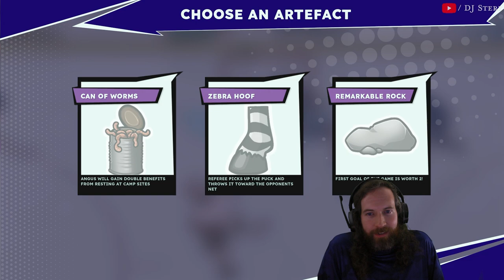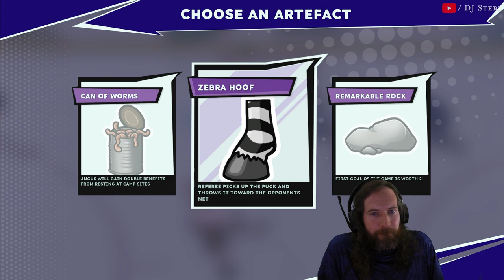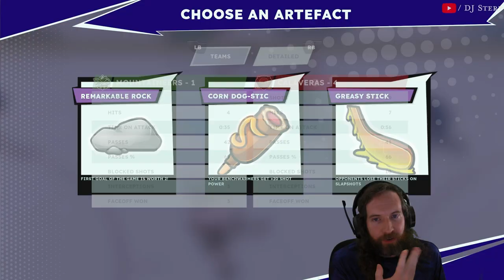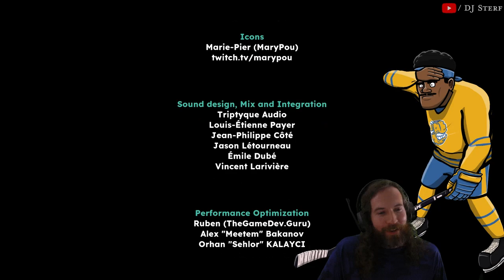🏒 The Hockey Roguelite with Ridiculous Exploits (Tape to Tape) 🏒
Really fun Hockey Roguelite on Steam with a lot of creative and silly defense mechanisms.  This is one of the very few games I've played casually/for fun in the last few years.  Apparently a lot of these items stack with Multi-click, so this run ends up being pretty silly.  The "Odd Fungus" item that propels you after a pass is one of the multi-click items that I didn't know about before this run, and it led to some pretty wild results.  Tape to Tape Campaign on Standard mode with Willie Brie as the teammate.  I'll set this up as a Premiere since this isn't a FNaF video so you can ask me FNaF questions, lol.

I'm quite good at the following games and sports:
- Retro:Grade
- Build-a-Lot
- FNaF: Security Breach (find me on the Credits in Ruin)
- Several Others...